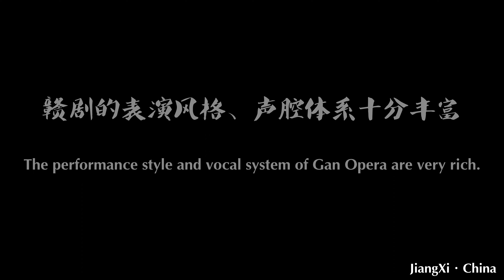江西赣剧JiangXi Gan Opera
JiangXi Gan Opera#china